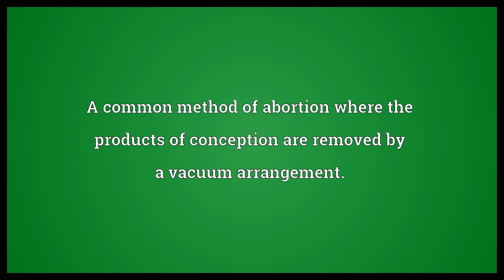Suction curettage Meaning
Video shows what suction curettage means. A common method of abortion where the products of conception are removed by a vacuum arrangement..  Suction curettage Meaning. How to pronounce, definition audio dictionary. How to say suction curettage. Powered by MaryTTS, Wiktionary